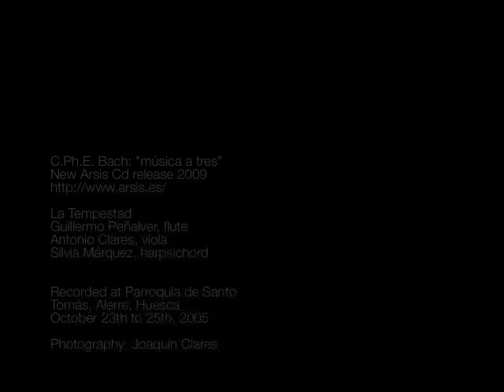C. P. E. Bach: nuevo CD "Música a tres"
Presentación del nuevo disco (octubre de 2009)
"Música a tres: C. P. E. Bach", Arsis 4204
Fotografías de Joaquín Clares